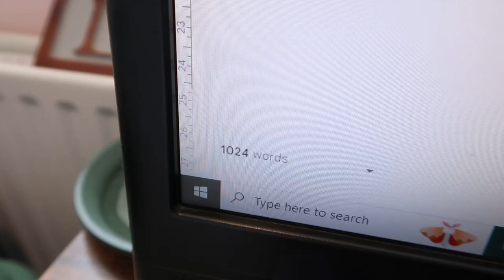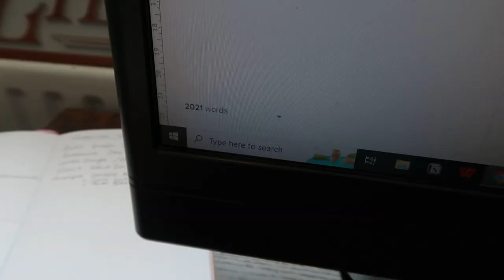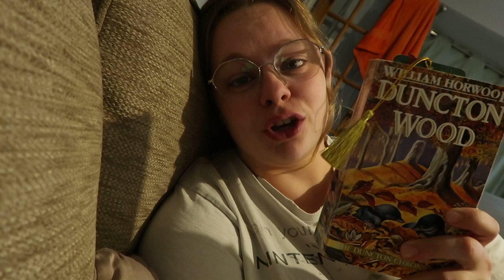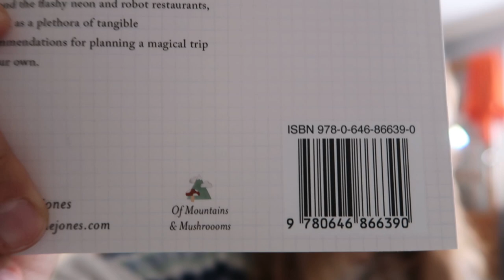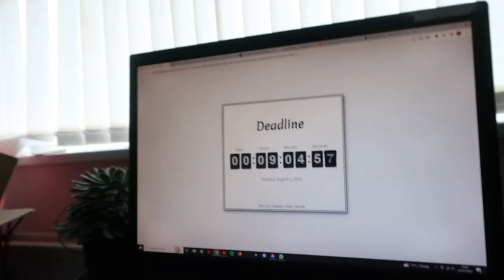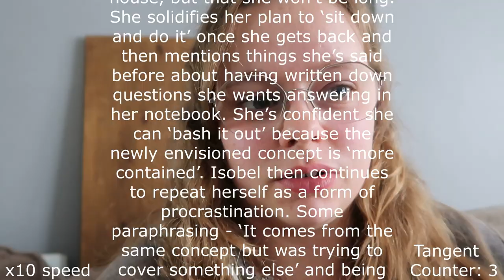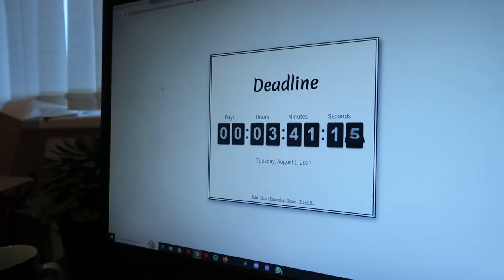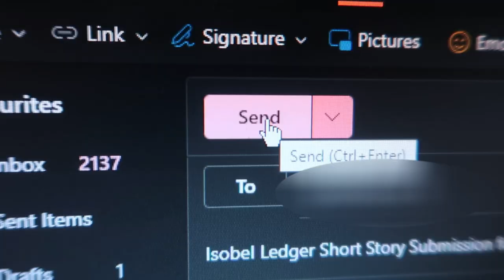Can I write a short story in ONLY 7 days?! | Vlog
What a whirlwind the past week has been..! Thanks so much for coming along for the ride.

This has been my first time submitting my work to any kind of competition and I really hope it is received well!

As of uploading this video, I am yet to receive my confirmation email to say my short story has been safely received. They said on the application that if I don't have one after 7 working days, then to contact them again and that is this coming Wednesday, so hopefully it has found it's way safe and sound.

- Links to items mentioned in this video:
*Time Timer
* Developmental Editing by Scott Norton
*The Fine Art of Copyediting by Elsie Myers Stainton
*A Year in Tokyo by Christy Anne Jones
*Duncton Wood by Willam Horwood
*Walking Home by Simon Armitage

- You can also find me in these places:
Threads: isobelledger_wordsmith
Goodreads: isobel_reads